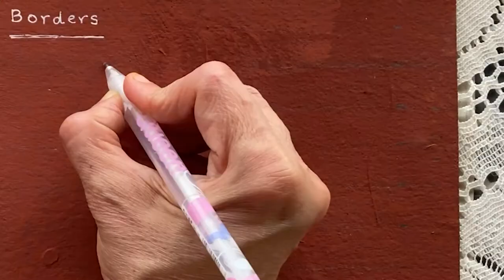Warli Art | Borders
In this second episode,  we will learn about Warli borders. They are created using simple shapes like lines, triangles, and  circles. Warli inspired borders can be used for envelopes, book covers, reports and presentations. They are simple yet very elegant!

For this demo, I am using a rough cardboard sheet, painted with a wall colour in terracotta shade and a white gel pen.